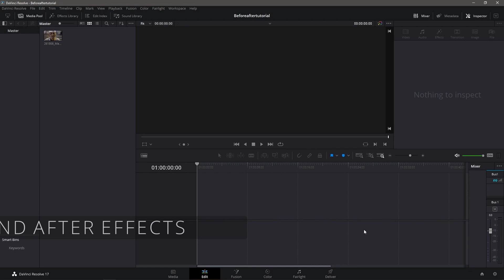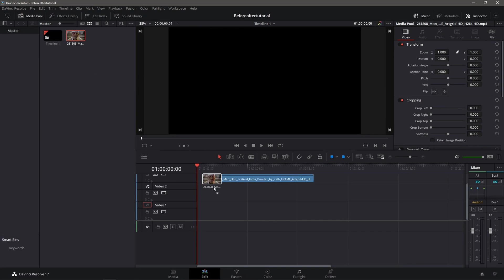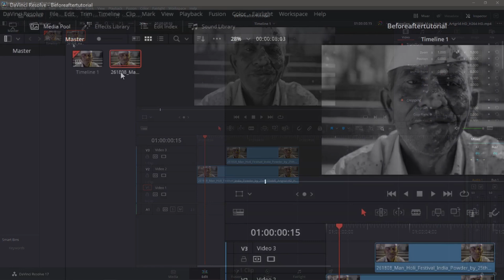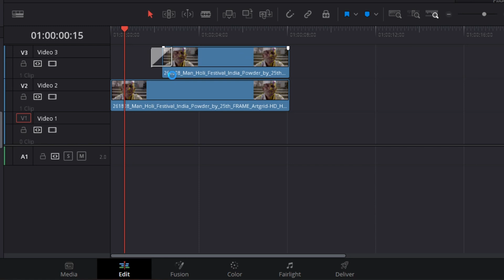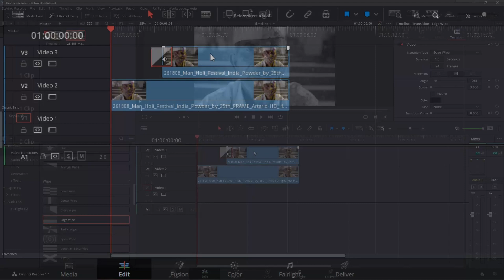Before And After Wipe Effects | Tagalog Tutorial | Davinci Resolve 17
Tagalog Tutorial for Davinci Resolve 17

Camera Gear & LED Lights:

Lightning LED Lights
Cloud LED Lights

Beginners Guide
Tagalog Tutorials
Free Video Editing Software
Vintage Film Look
Super 8mm Overlay
Animated Titles
Cinematic Blackbars
Animated Blackbars
Pinoy Editor
Pinoy Editor Reacts
Pinoy Video Editing Tutorial
Powerful Free Video Editing Software
Color Grading
Fusion Edit
Sound Design
Sound Effects
Before and After Wipe Effects